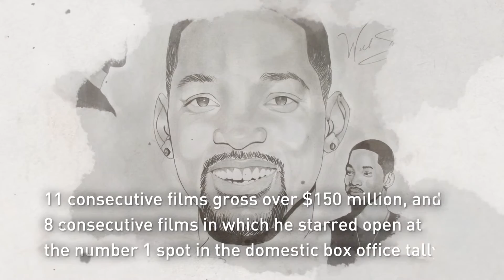Who is Will Smith?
Do you want to know who is Will Smith?

 Willard Carroll "Will" Smith was born on September 25, 1968
 Will Smith is an American actor, comedian, producer, rapper, and songwriter
 He has enjoyed success in television, film, and music
 In April 2007, Newsweek called him "the most powerful actor in Hollywood"
Smith has been nominated for five Golden Globe Awards, two Academy Awards, and has won four Grammy Awards
 In the late 1980s, Smith achieved modest fame as a rapper under the name The Fresh Prince
In 1990, his popularity increased dramatically when he starred in the popular television series The Fresh Prince of Bel-Air
The show ran for six seasons (1990–96) on NBC and has been syndicated consistently on various networks since then
After the series ended, Smith moved from television to film, and ultimately starred in numerous blockbuster films
He is the only actor to have eight consecutive films gross over $100 million in the domestic box office,
11 consecutive films gross over $150 million, and 8 consecutive films in which he starred open at the number 1 spot in the domestic box office tally
 Smith is ranked as the most bankable star worldwide by Forbes